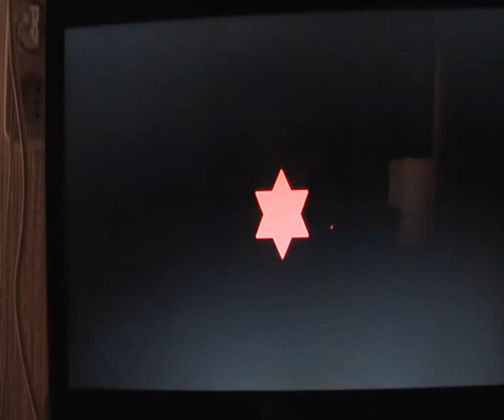Звезда волшебная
Медитация на звуке и цвете в ритме СЕРДЦА 1 Гц является исцеляющей.
При прослушивании смотрите на звезду и пойте вместе со мной.
Сердцу станет легче и дыхание наладится. Улучшится и ЗРЕНИЕ.
Чаще пойте в ритме Сердца.
Эта медитация для сердца и души аналогична КОЛЫБЕЛЬНОЙ песне матери для младенца. Младенец успокаивается и засыпает.
Душа и сердце также успокаиваются!
Желаю Вам здоровья и вечной Жизни
Миколо Палыга.